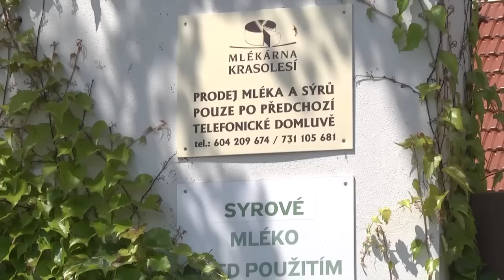Farma roku 2013 - 3. místo - Kozí farma Krasolesí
Svaz chovatelů ovcí a koz
Goat Farm Krasolesí
Association of Sheep and Goats in the Czech Republic